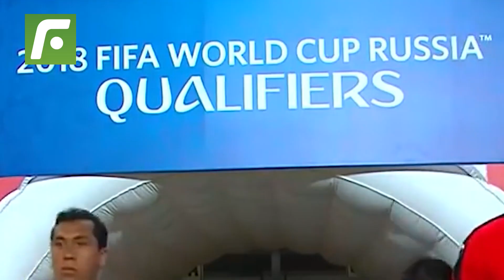😱Que nos quede de lección, primero se juega y luego se festeja😕